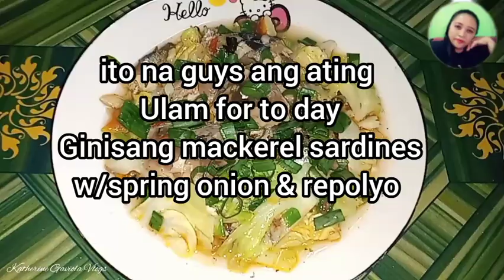COOKING | GANITONG LUTO ANG GUSTO KO SA MACKEREL SARDINES | TRY MURIN ANG SARAP | COOKING SHOW